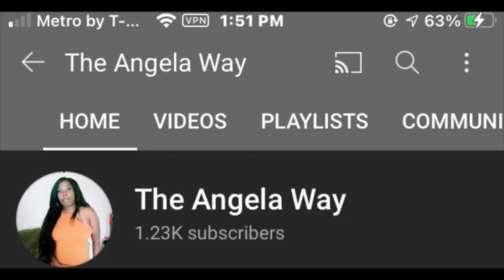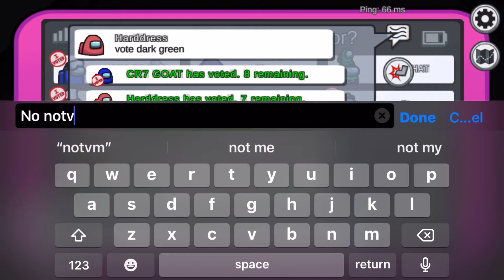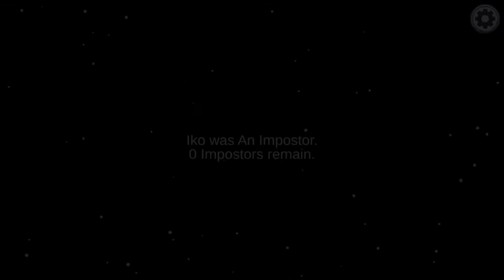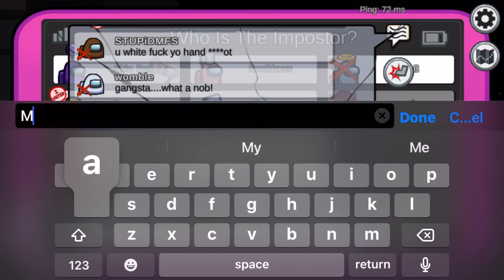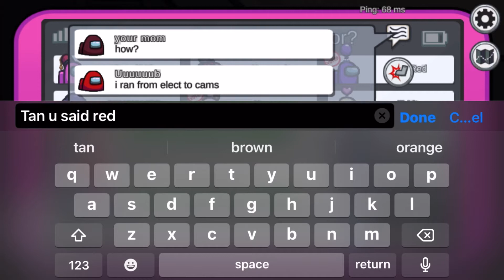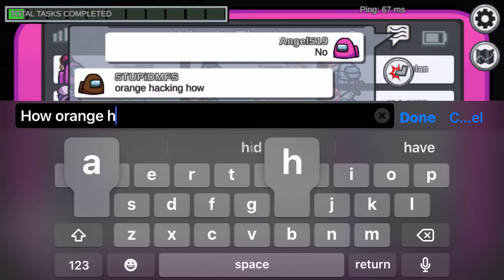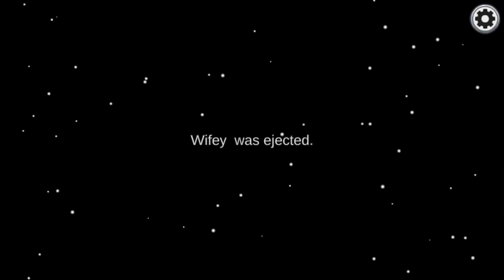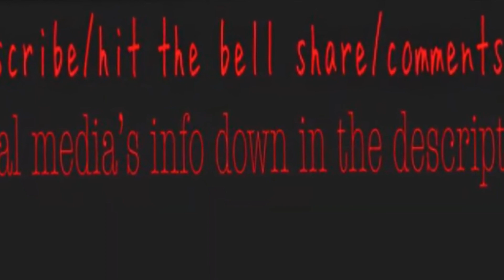Amongus mobile game of Among Us